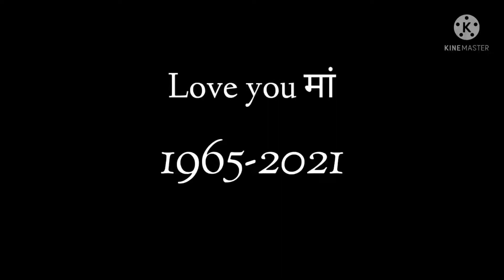A simple DIY. Panda Craft. Sonia's Craft Corner